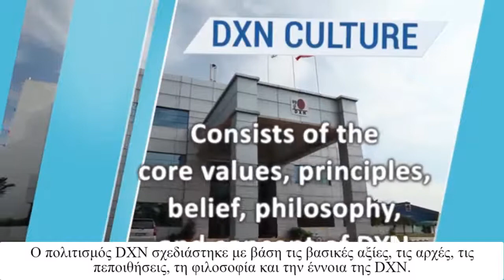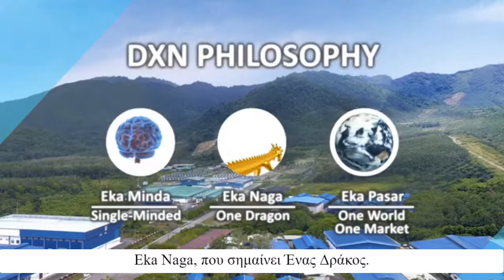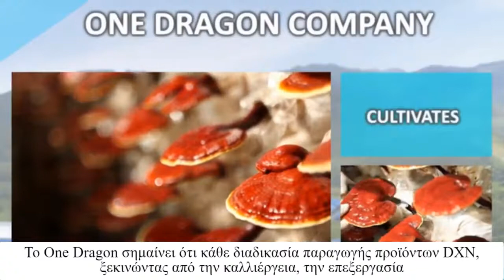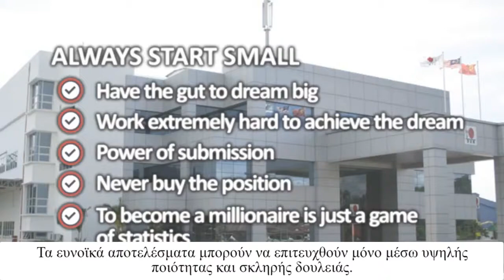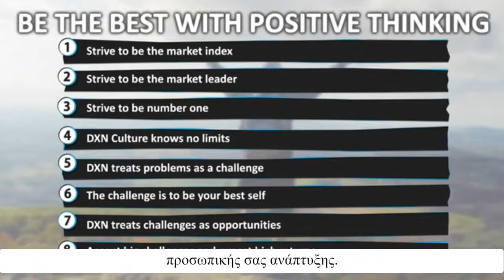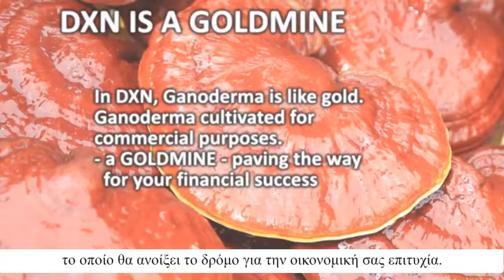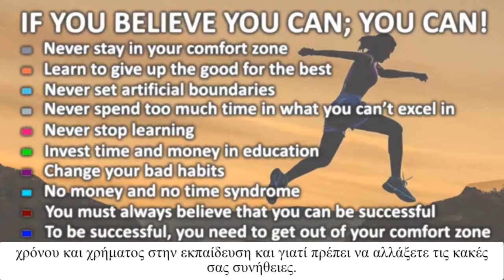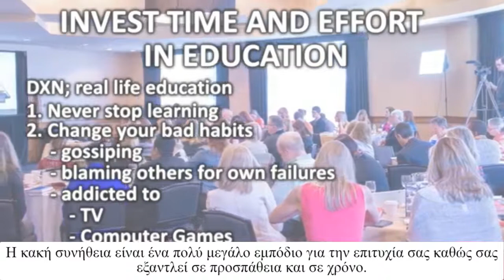DXN Culture Ιδανικά και αξίες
DXN “Ένας κόσμος γεμάτος ευκαιρίες” –“Ένας κόσμος Μια αγορά”
Οι βασικές επιχειρηματικές δραστηριότητες της DXN περιλαμβάνουν την καλλιέργεια, την κατασκευή και την εμπορία των συμπληρωμάτων διατροφής για την υγεία. Με βάση τη Μαλαισία και με παγκόσμια δραστηριοποίηση , η εταιρεία είναι γνωστή για την ενασχόλησή της με το Γανόδερμα. Οι σειρές των προϊόντων της περιλαμβάνουν συμπληρώματα διατροφής, τρόφιμα, ροφήματα, προϊόντα προσωπικής φροντίδας, φροντίδας του δέρματος, καλλυντικά και προϊόντα οικιακής χρήσης.